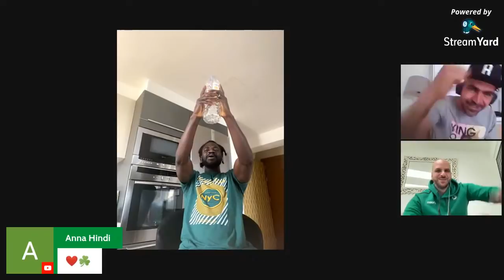NOCHOFTES Podcast LIVE | SPECIAL GUEST - ERNEST ASANTE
CHAMPION Ernest Asante joins us for a chat about his incredible debut season at the club. We discuss Ernest's first match for Omonoia, the famous penalty against Red Star Belgrade, his superb run of form as a forward - and we even got a song from him!

TELL YOUR NOUNA